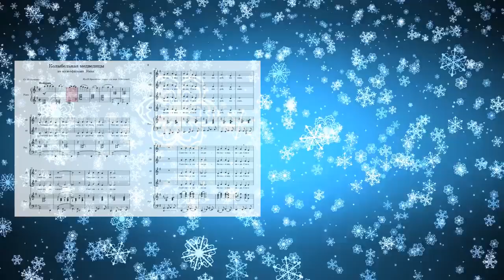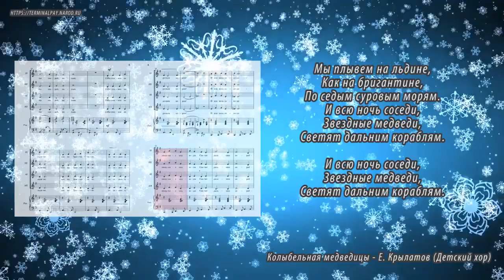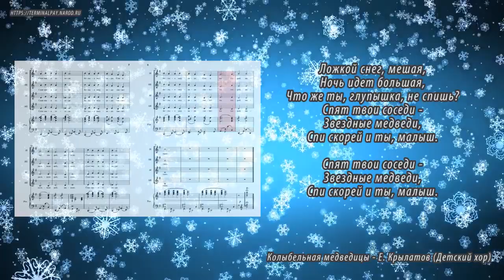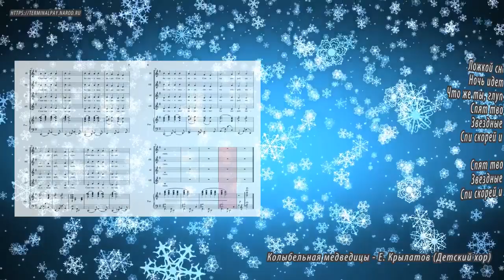Колыбельная медведицы - Е. Крылатов (Детский хор) (Ноты и Видеоурок для фортепиано) (piano cover)